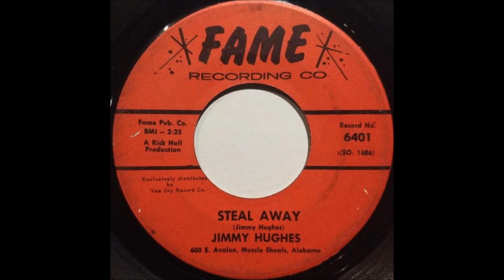Jimmy Hughes "Steal Away" Original 1964 45 RPM Muscle Shoals Soul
This record is often credited in creating "The Muscle Shoals Sound". Peaked at #17 on The Billboard Hot 100. Produced by Rick Hall and Recorded at FAME Studios, Muscle Shoals, Alabama.